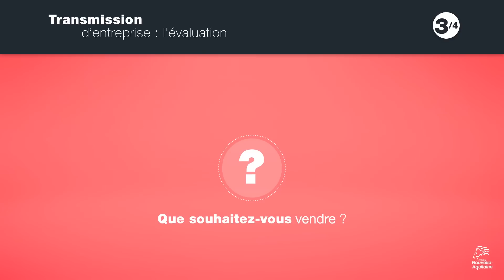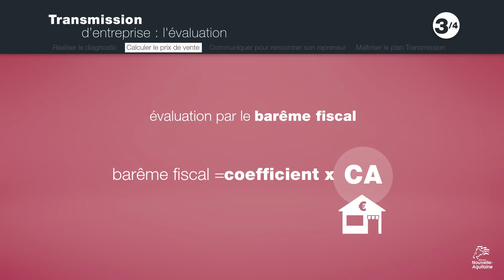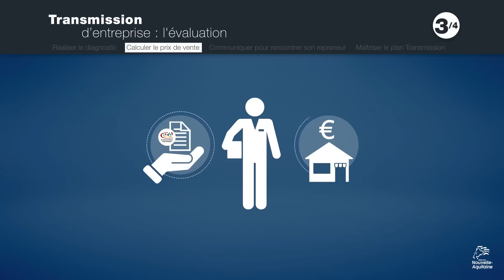Tutoriel 3 : Comment évaluer efficacement votre entreprise ?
Grâce au soutien financier de la région Nouvelle-Aquitaine, le réseau des Chambres de métiers et de l’artisanat -CMA- a conçu des outils pour mieux appréhender les différentes étapes qui jalonnent tout projet de reprise ou de transmission d’une entreprise artisanale.

Huit vidéos d’environ trois minutes chacune apportent les conseils indispensables à chaque étape clé que traversent le repreneur ou le cédant, afin d’anticiper la prise de décision, et de sécuriser leur parcours grâce à l’accompagnement des experts du réseau des CMA.
Comment trouver un repreneur / un cédant ? Comment évaluer l’entreprise ? Quelles formalités sont à respecter ? Comment financer mon projet ?
Autant de questions auxquelles répondent les tutoriels vidéo consultables ci-dessous.